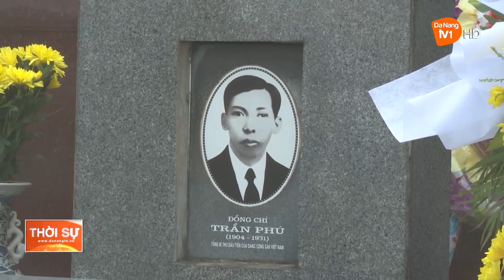LÃNH ĐẠO THÀNH PHỐ DÂNG HƯƠNG TẠI KHU MỘ CỐ TỔNG BÍ THƯ TRẦN PHÚ